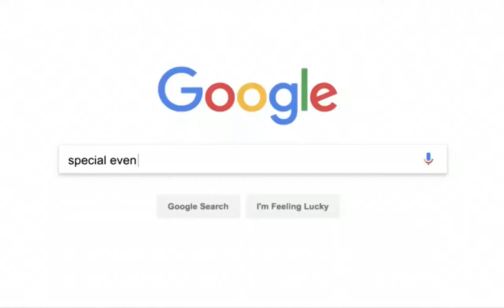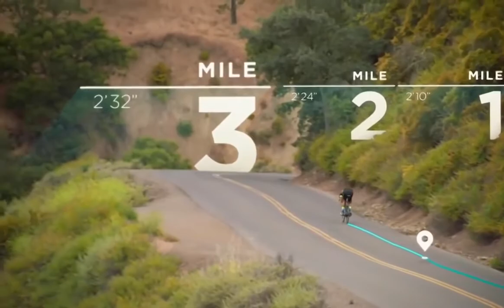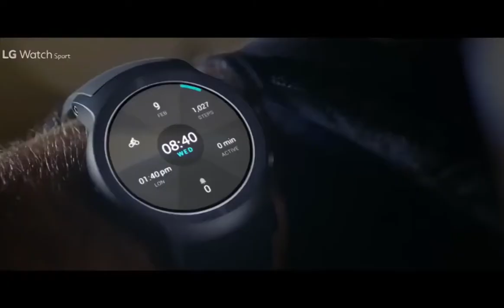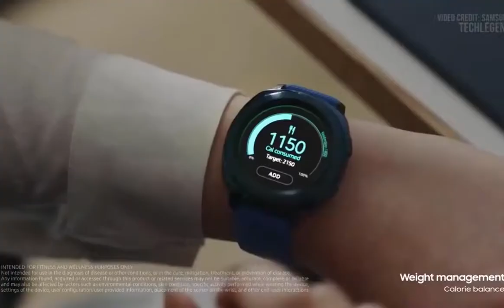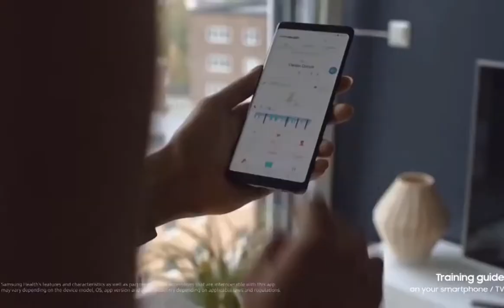TOP 05 Best Smartwatches 2020 | Best Smartwatches Under 500 | SmartTech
►►► TicWatch Pro Bluetooth Smart Watch
♦ Amazon Price
♦ Aliexpress Price
►►► Fossil Men's Gen 4 Explorist HR Stainless Steel Touchscreen Smartwatch
♦ Amazon Price
♦ More Fossil Men's Gen 4
►►► Fitbit Ionic GPS Smart Watch
♦ Amazon Price
►►► LG Watch SPORT Smartwatch
♦ Amazon Price     –
♦ Aliexpress Price –
►►► Samsung Gear Sport Smartwatch
♦ Amazon Price